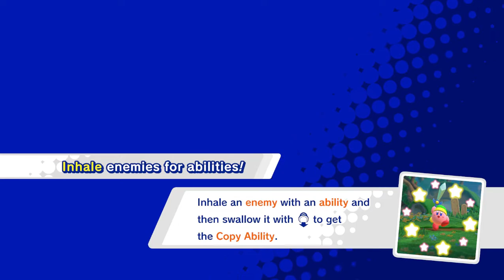Kirby Star Allies PC Game Pertama main Gameplay Review (60 fps)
LynxNet,-

Installasi : Autorun and Play
Playable : Single-player and Multiplayer 2-4 Player
Emulator : Yes, yuzu Include.

(Video Installasi dan Review ada di deskripsi video).

Game seru buat anak, karakter yg lucu dan permainannya unik...

New Update : Game Versi 4.0.0

OS: Windows 7 SP1, Windows 8.1, Windows 10 (64bit versions only)
Processor: FX 8120 @ 3.9 GHz (8 CPU).
Memory: 8 GB RAM
Graphics: NVIDIA GeForce GTX 780 | AMD Radeon R9 290, with 2GB VRAM or better -
Sound Card: DirectX-compatible using the latest drivers